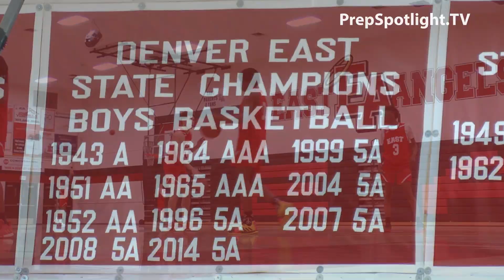Promo Teasin' with Patrick Steed of Denver East (MBB) | CPS419 EDIT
A :10 feature teaser with East Angels senior guard Patrick Steed rockin' the quick standup shot in front of this team.

More from my visit with Denver East MBB on the next Colorado Prep Spotlight show - premieres on Altitude TV on Monday at 600pm and debuts on prepspotlight.tv on Tuesday night.